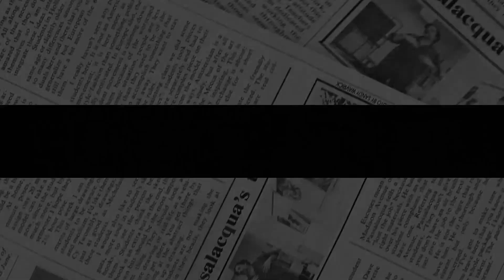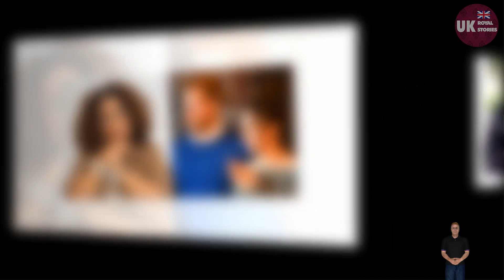OMG! Harry JUMPS DOWN Oprah’s THROAT After Knowing Her Plot ‘MAKING USE OF HIM TO MAKE MONEY’.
The Duchess of Sussex's father recently appeared on Australia's 60 Minutes show, and claimed that he and Prince Charles have one thing in common that they have both been ghosted by Meghan Markle and Prince Harry, but kept his harshest criticism reserved for Oprah Winfrey, reported TMZ.
Targeting Oprah for her recent mental health docuseries The Me You Can't See, Thomas claimed that the American host took advantage of a "weakened" Prince Harry to build her own network.
He said, "I have things to say. Oprah Winfrey, for one, I think is playing Harry and Meghan. I think she is using them to build her network and build her new shows and I think she's taken advantage of a very weakened man and has got him to say things that you just shouldn't be saying on television."